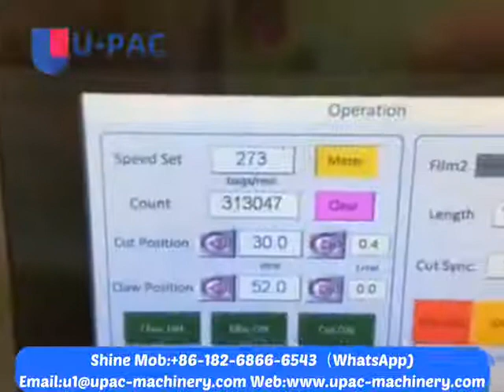UP ZB1200LBALL lollipop